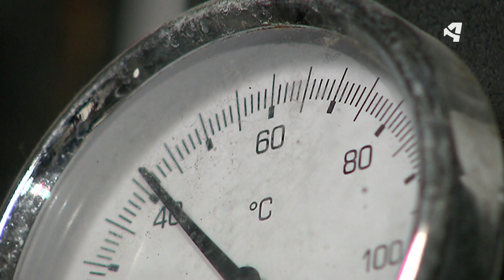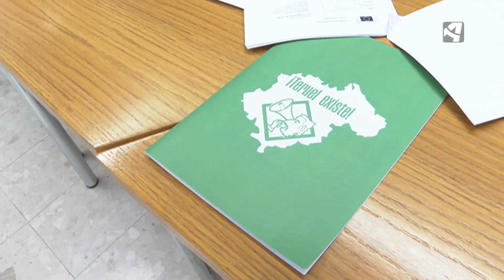ENERGÍA TÉRMICA EN CASA